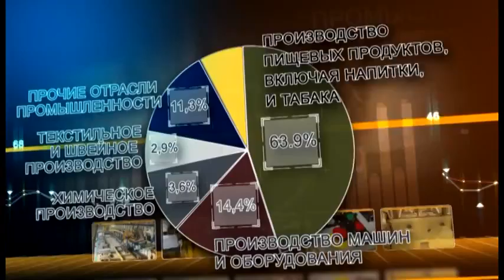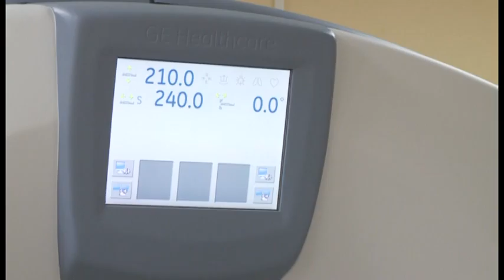Беларусь. Добро пожаловать в Брест